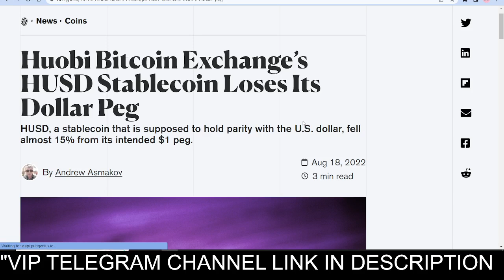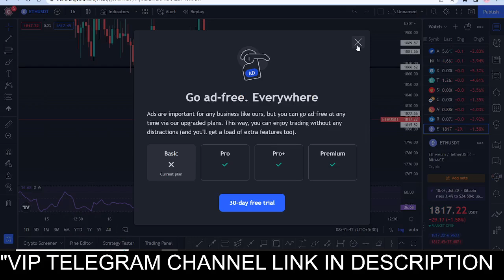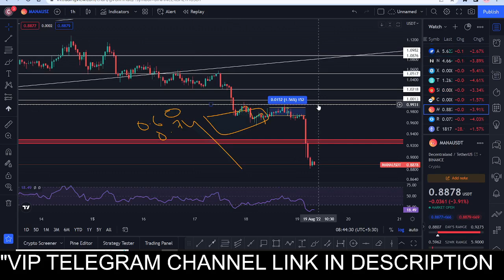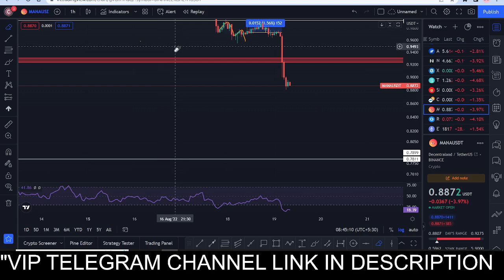BITCOIN BIG URGENT UPDATE. WILL MARKET CRASH MORE? ETHEREUM PRICE PREDICTION TODAY.CRYPTO NEWS TODAY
🔴 Big Urgent Update | Cardano ADA BNB SOL MATIC AVAX SOL| Bitcoin Update | Crypto News Today

🚀TAGS👋🏻
1- Best cryptocurrencies to invest in 2022
3- Crypto investment guide for 2022
4- best metaverse coin for 2022
5- best coin to invest on wazirx
6- best coin to invest on binance
7- 100x metaverse coins to invest in